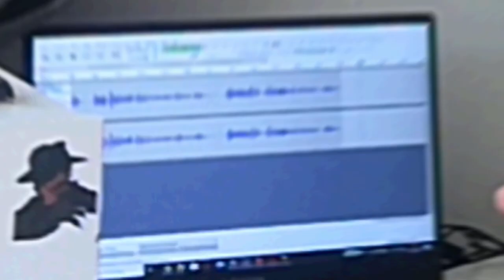I made a cover of BAD GUY...